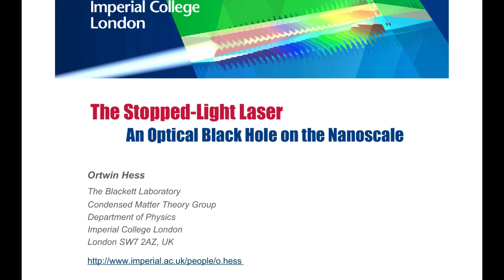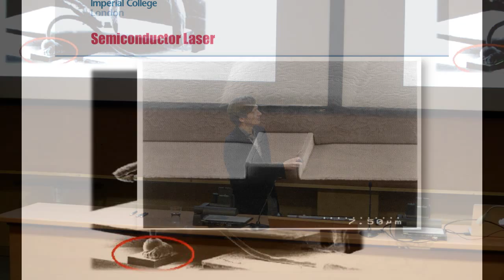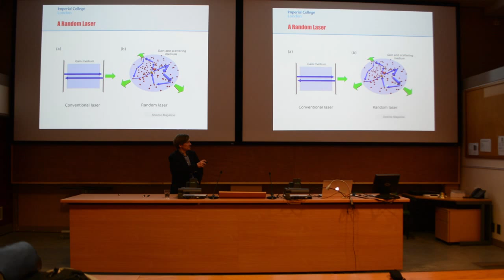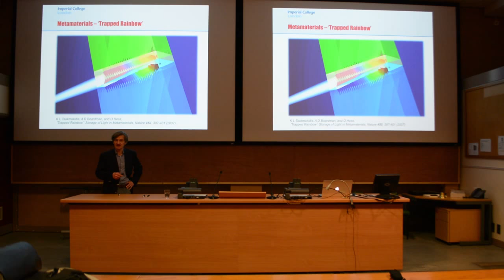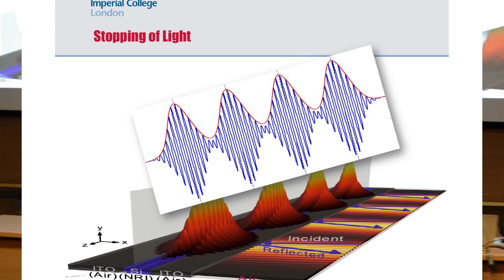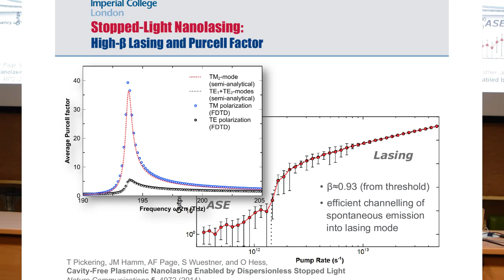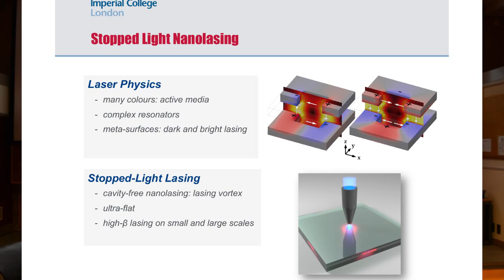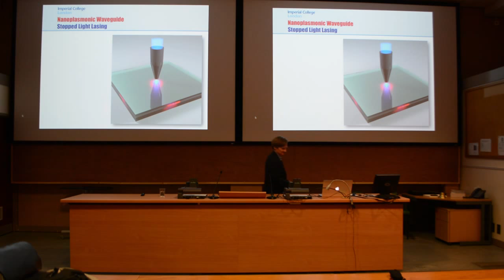Prof. Ortwin Hess - The Stopped-Light Laser: An optical black hole on the nanoscale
Talk abstract by Prof. Hess:
Ever since their first conception 50 years ago, lasers have evolved from little more than a scientific curiosity in the laboratory to take a place at centre stage in today’s society. Lasers do come in all kind of sizes and for an incredible variety of wavelengths – colours of the emitted light – but all have two vital components: a (laser) gain material and coherent feedback of the emitted light.

In normal lasers feedback is provided by placing the gain material between mirrors – i.e. inside a cavity. Now, could we accomplish such feedback by keeping photons that have just been emitted from an active laser medium, simply from propagating away? Light is normally the fastest ‘object’ in the universe, but researchers have, indeed, recently conceived ways of slowing it down considerably, even long enough to consider it as having been stopped altogether.

In the lecture, I will explain how these two fascinating aspects of light – lasing and stopped light – can be brought together in a tiny nanoplasmonic waveguide (with dimensions much smaller than the wavelength of the emitted light itself) to form the basis for a novel concept of a laser that no longer requires a cavity for feedback and can be realized on the nano-scale: A stopped-light laser.

I will deliberate on how this is possible by creating stopped-light singularities in the optical density of states that function in ways similar to an optical black hole and discus the complex spatio-temporal interaction between plasmons, light and nonlinear gain media on the nanoscale and at ultrafast time-scales. The lecture will provide an outlook, charting new opportunities of cavity-free lasers for integration on the nanoscale, ultrafast broadband signalling and in exotic environments such as synthetic tissue.

We are a student-run university society organising scientific talks and other events for our members and public. We are all about the physics you don't do in your degree.